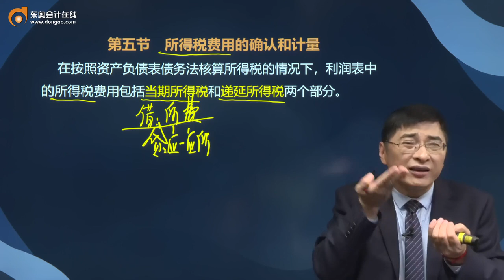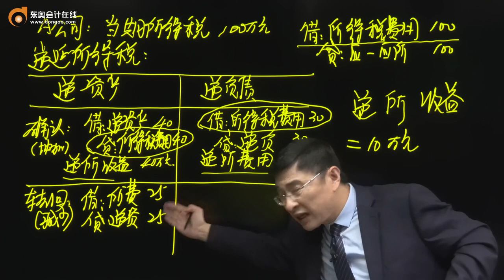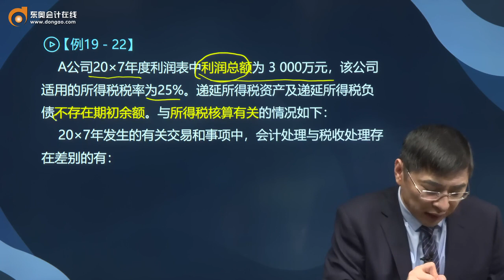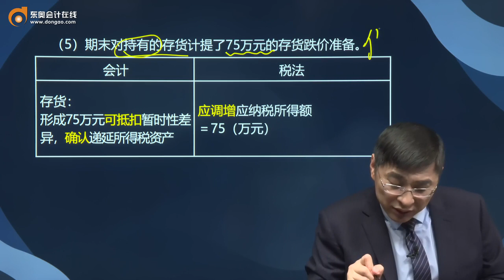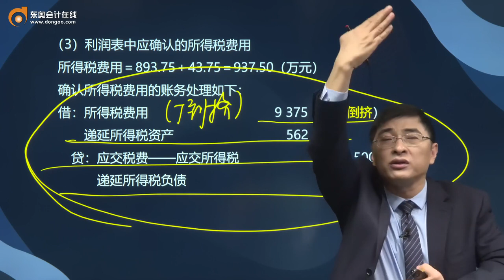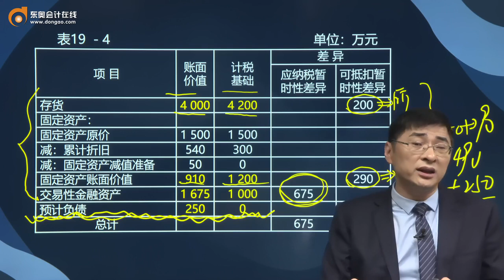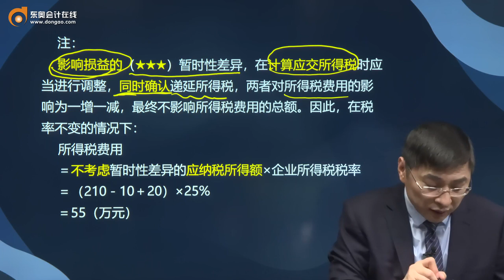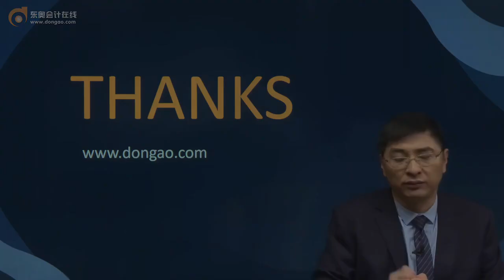2021 CPA 会计 张敬富 基础班第113讲 当期所得税，递延所得税，所得税费用，列报的基本原则，所得税费用（收益）与会计利润关系的说明